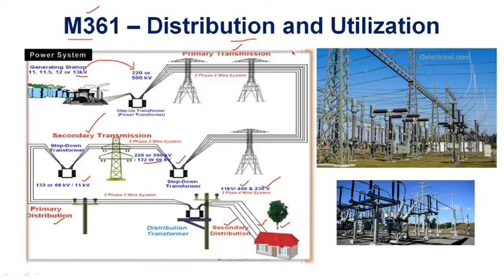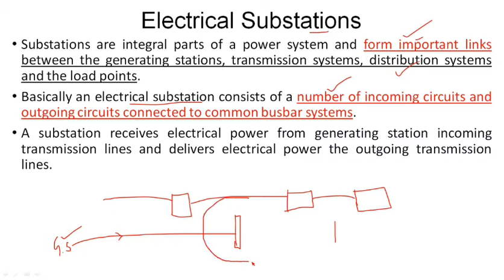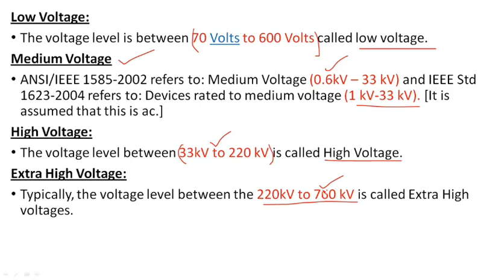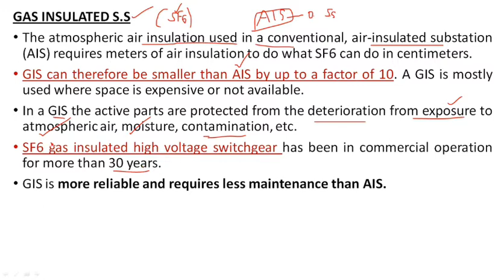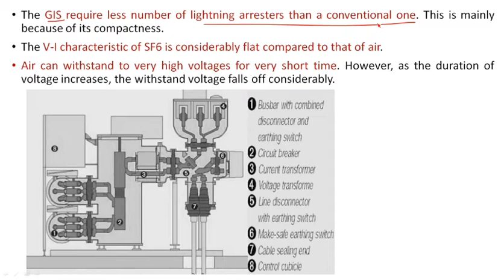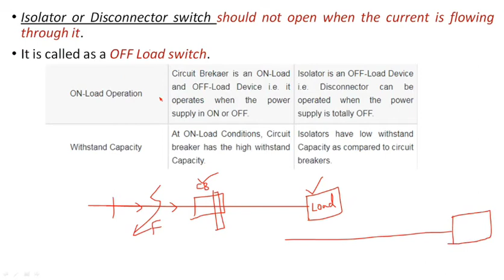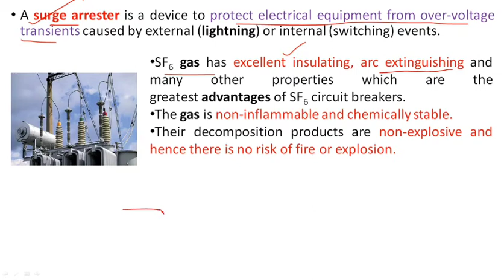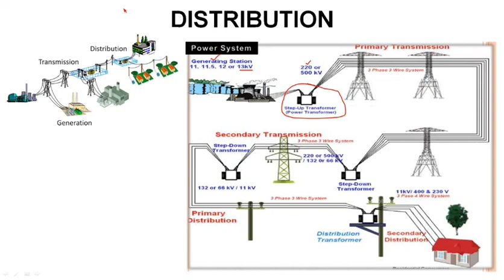Distribution | Substation and it's classifications | Gas (SF6) Insulated S. S [GIS] | Pros and Cons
This video lecture explains about types of substations - components of substation - Gas insulated substation (GIS) - Merits and demerits of GIS.